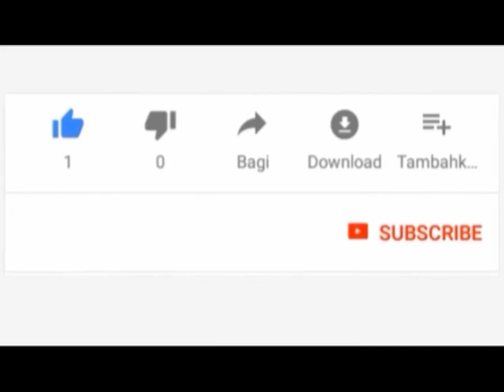WAZIRI SORAGA AMEUPIGA MWINGI KATIKA KUELEZEA UCHUMI WA TANZANIA KWA LUGHA YA KIENGEREZA'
LIVE#JaiOnlineTv Zanzibar DaressalamLIVE JaiOnlineTv Zanzibar daressalam LIVE#JaiOnlineTv
LIVE#JaiOnlineTv
LIVE#JaiOnlineTv
LIVE#JaiOnlineTv